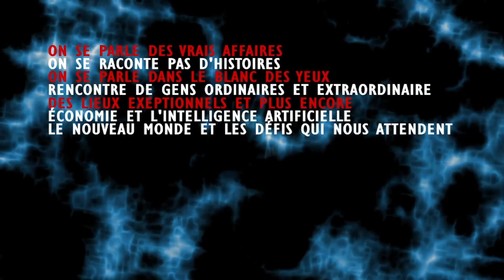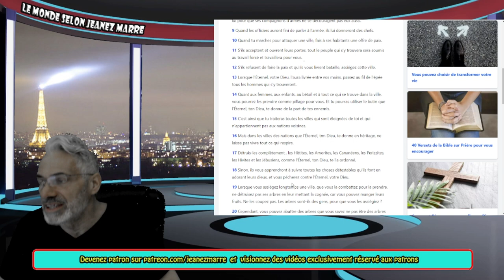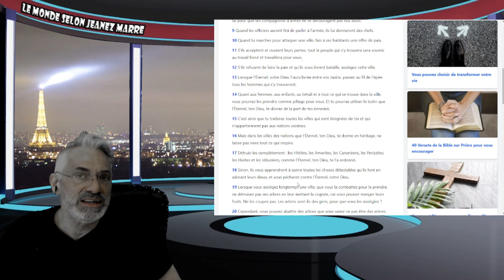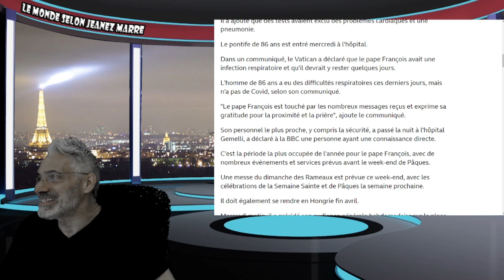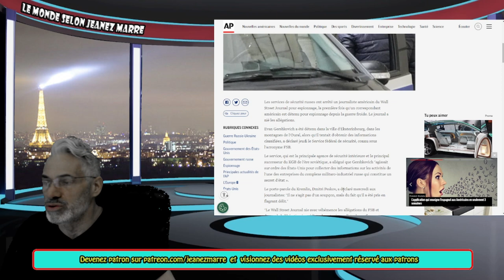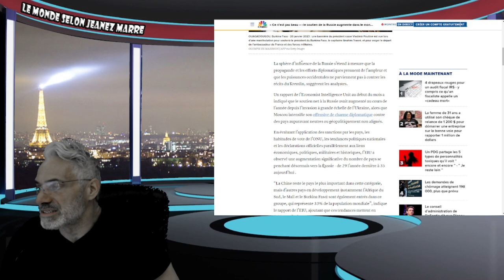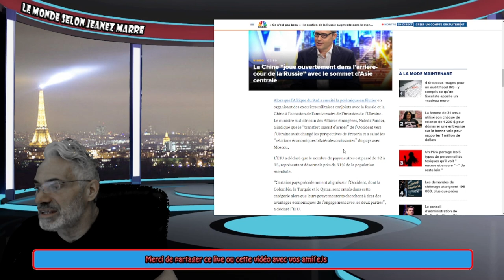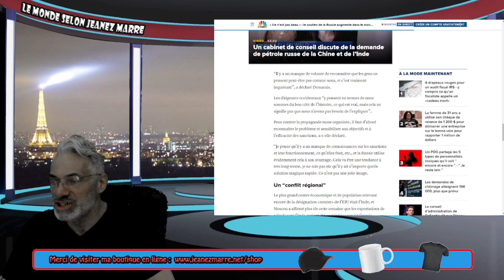ON NOUS AURA PRÉVENU; CE QUI S'EN VIENT EST VRAIMENT PAS BEAU;PRÉPAREZ VOUS AU PIRE !